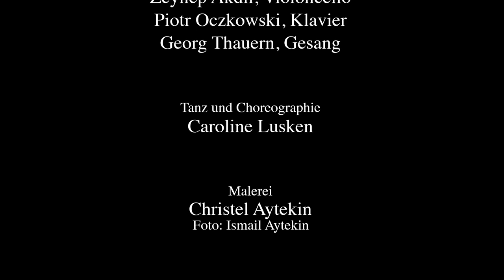Klangfarben (Sound Colours); Serenata Andaluza, Manuel de Falla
Serenata Andaluza, Manuel de Falla

Zeynep Akdil, Cello

Georg Thauern, Singer

Piotr Oczkowski, Piano

Painting: Christel Aytekin

Dancer: Caroline Lusken

Audio: Selim M'rad

Video editor: Juan Pablo Oczkowski